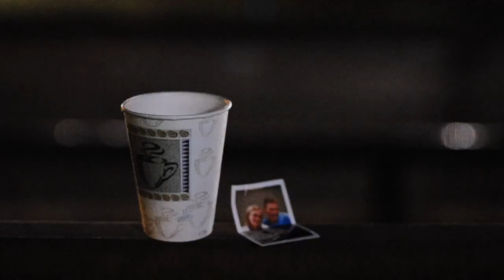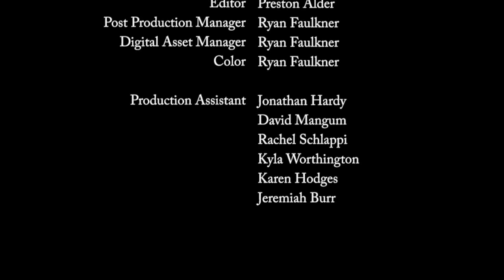Angels in the Midst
We can lift ourselves and others as well when we refuse to remain in the realm of negative thought and cultivate within our hearts an attitude of gratitude... when we encounter challenges and problems in our lives, it is often difficult for us to focus on the blessings. However, if we reach deep enough and look hard enough, we will be able to feel and recognize just how much we have been given... To express gratitude is gracious and honorable, to enact gratitude is generous and noble, but to live with gratitude ever in our hearts is to touch heaven - President Thomas S. Monson.

Directed by Preston Alder
Cinematography by Ryan Faulkner